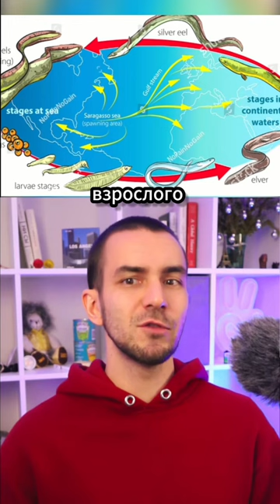А ты пробовал угря?